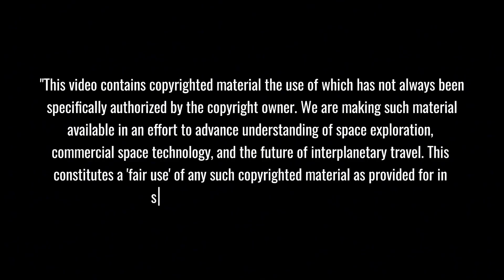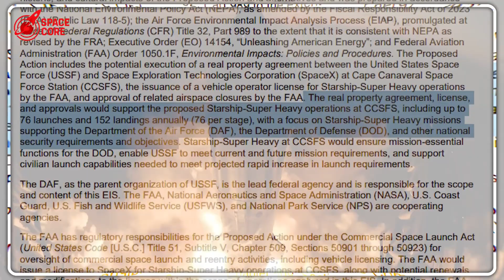UNEXPECTED! SpaceX Tanker Makes 8 Launches Possible...GAME OVER!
SpaceX Tanker Breakthrough: 8 launches to Mars! See how SpaceX outraces NASA & China!

⏳ Timeline:
03:41 - Cosmic Docking: The Terrifying Precision of SpaceX’s Tanker System
05:43 - China’s Secret Satellite Moves: A Hidden Space Race Threat?
07:33 - SpaceX’s Autonomous Fuel Transfer: Engineering the Impossible
09:09 - Interplanetary Logistics: How SpaceX’s Tanker Unlocks the Stars
11:45 - NASA’s $2.7B Failure vs. SpaceX’s $100M Rocket-Catching Tower
14:46 - SpaceX’s Launch Revolution: 76 Flights a Year by 2030